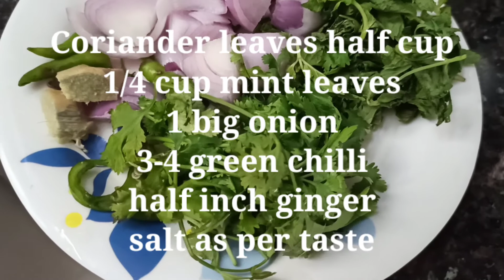सॉफ्ट दही भल्ले स्पेशल चटनी और मसाला के साथ | How to make Soft Dahi Bhalla with Chutney & Masala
सॉफ्ट दही भल्ले स्पेशल चटनी और मसाला के साथ | How to make Soft Dahi Bhalla with Special Chutney and Masala

Ingredients:

Urad Split dal: ¾ cup
Yellow moongi dal: ½ cup
Cold water 2-3 spoon

Bhalla Serving

500 gm curd or dahi
2 spoon sugar
Hari chutney
Imli chutney
Special bhalla masala
Garnish with pomegranate seeds

Hari Chutney:

½ cup Coriander leaves
1/4 cup mint leaves
1 big onion
1 inch ginger
3-4 green chilli
¼ Tspoon salt
Grind all in jar & take out in bowl
Now add half spoon sugar & half lemon juice.
Green chutney is ready

Imli Chutney:
¼ cup imli-wash & soak in 1 cup hot water for 1 minutes: remove seeds
1 medium piece jaggery or halg grated jaggery soak in 1 cup water
2 spoon oil
½ Tspoon cumin seeds
½ Tspoon black salt
½ t spoon red chilli powder
2 spoon raisin

Bhalla Masala:

¼  spoon cumin seeds
¼ spoon  carom seeds
¼ spoon Black salt
¼ spoon red chilli powder
¼ spoon red chilli powder

Important Notes:

Dont keep soaked lentils more than 5 hour.
Beat dal paste in one direction only.
After dal beating for 10 minutes, dont wait. fry all bhalla immediately.
Keep flame medium to fry dahi bhalla.

Serve all  cool.